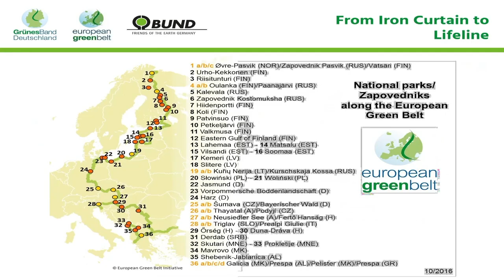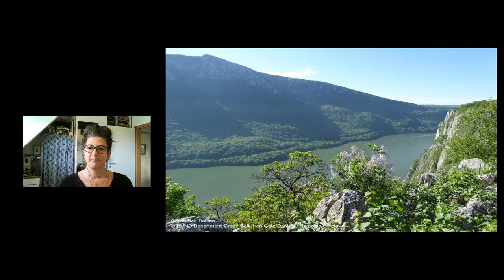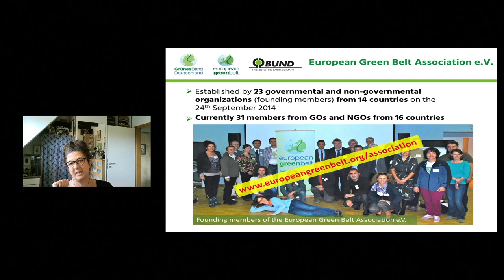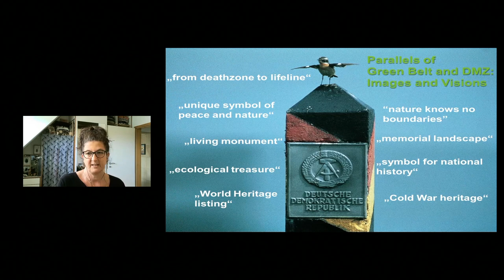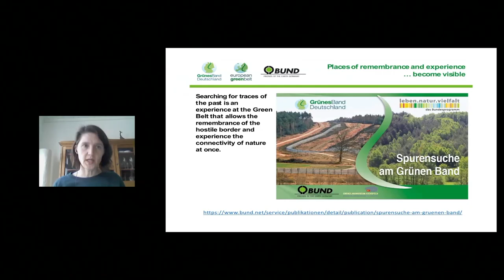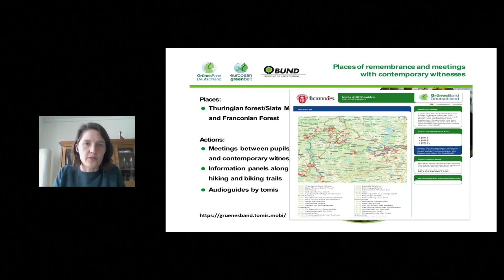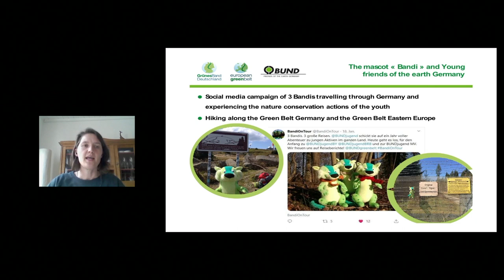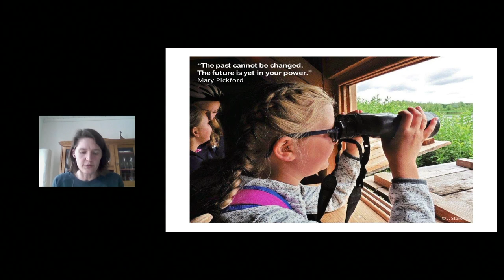Keynote BUND Department Green Belt by Dr. Liana Geidezis and Melanie Kreutz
⟶ Green Belt - From Iron Curtain to Lifeline

The European Green Belt forms an ecological network of over 12,500 kilometres across Europe, stretching along the former Iron Curtain from the Barents Sea in the far north to the Mediterranean south of Europe to the Adriatic Sea and the Black Sea. The European Green Belt features an extraordinary diversity of animals and plants. However, it also represents a unique memorial landscape to the overcoming of the Cold War. Of the 24 riparian states, 20 have already officially committed themselves to the protection and further development of this important ecological corridor through a political declaration of intent. Dr. Liana Geidezis, Head of BUND's Green Belt Department, will present the transformation process of the former border strip along the former Iron Curtain into an ecology network after the fall of the Wall, as well as BUND's commitment to the nomination of the European Green Belt as a UNESCO World Heritage Site on the occasion of the 30th anniversary of the opening of the Iron Curtain in 2019. The basis for this is a research project from 2014 commissioned by BfN (German Federal Agency for Nature Conservation), in which nomination scenarios for the European Green Belt were examined based on the UNESCO criteria. The study recommends a nomination as a 'mixed site', i.e. natural and cultural heritage site, and a transboundary serial designation with a nomination process in several phases. It is anticipated that the nomination process will take several years and will require close cooperation between nature conservation and cultural representatives, historians, and monument conservationists.

Dr. Liana Geidezis studied biology with a focus on zoology at the Friedrich-Alexander University of Erlangen-Nuremberg, 1998 doctorate on feeding ecology of free-living river otters (Lutra lutra) in the Upper Lusatian pond landscape; research assistant at the University of Erlangen and the Environmental Research Centre (UFZ) Leipzig. Since 1998, head of the international BUND project Green Belt, which is responsible for the German and Central European Green Belt (regional coordination) with the department in Nuremberg. Since 2014, board member of the European Green Belt Association e.V., which acts as the umbrella organisation for the Green Belt Europe.

⟶ Green Belt – Memorial Landscape

The Green Belt must be understood in the triad of nature-culture-history. Only the overall view justifies its designation as a National Nature Monument, the demand to nominate it as a UNESCO World Heritage Site, explains its importance, its high esteem by the public and its unbroken media presence even after 30 years. The inner-German border claimed numerous lives and caused great personal suffering, e.g. through the destruction of villages and the forced resettlement of thousands of people. In the euphoria of the fall of the Wall, hardly any thought was given to monument protection, so that border fortifications were dismantled in an unorganized manner just a few days after the fall of the Wall. The 1,393 km long Green Belt Germany is a visible and comprehensible structure in the landscape that allows the spatial extent of the border installations - and in most places also their characteristic structure - to be reconstructed and links individual memorial sites and relics with one another. Since the inhumane border installations paradoxically allowed nature to survive, the preservation of the Green Belt thus inseparably includes that of the border relics. Melanie Kreuz, BUND Green Belt Department, presents the increasing importance of the Green Belt as a memorial landscape, the experience of the Green Belt for locals and tourists, as well as the commitment of BUND to make memorial sites in the Green Belt continuously visible.

Melanie Kreutz studied landscape planning with a focus on landscape ecology at University of Kassel. Since 2003, staff member of BUND Department Green Belt, implementation of various national and international projects along the Green Belt Germany and Europe, especially along the Green Belt Germany-Czech Republic.